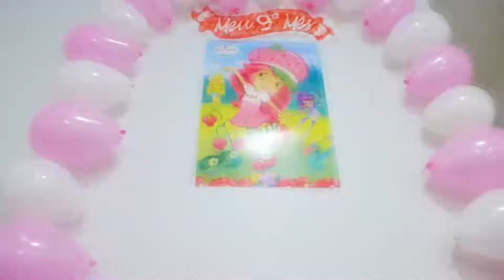Maria Júlia - 9 Meses